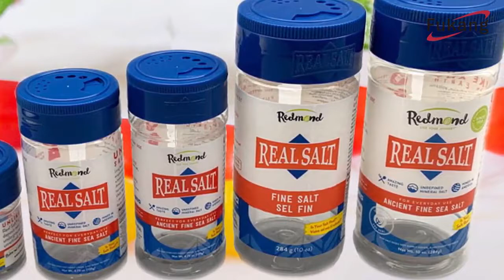140ml PET Plastic Spice Bottle with Shaker Lid | Fukang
High-quality plastic spice jars with shaker lids supplier, Fukang specialized in condiment squeeze bottles with caps, plastic spice bottles wholesale.